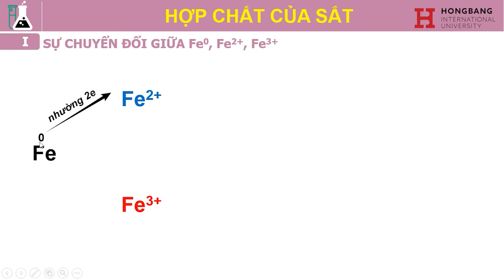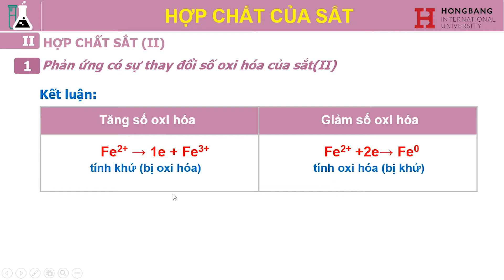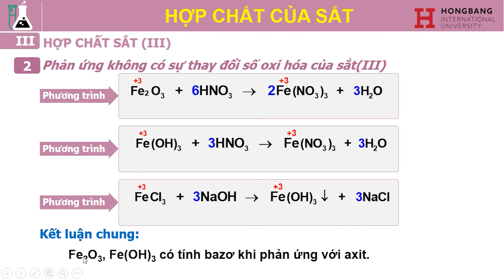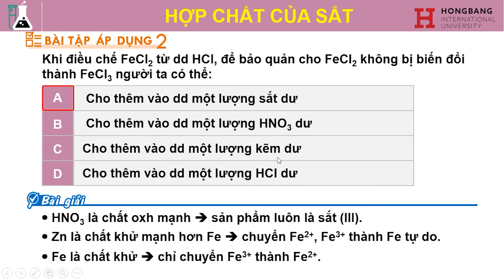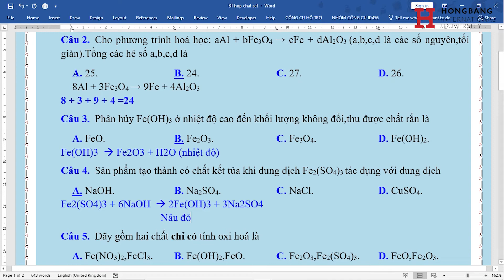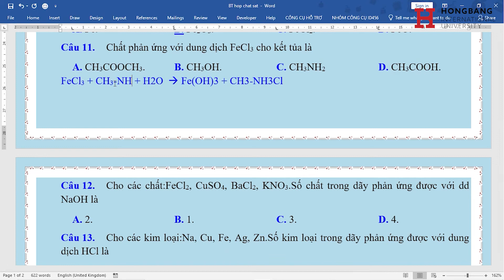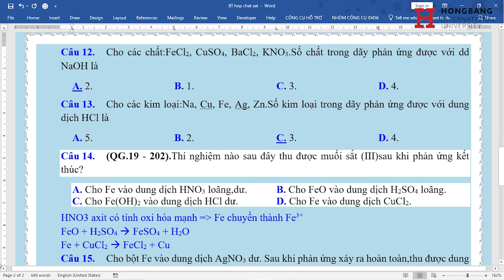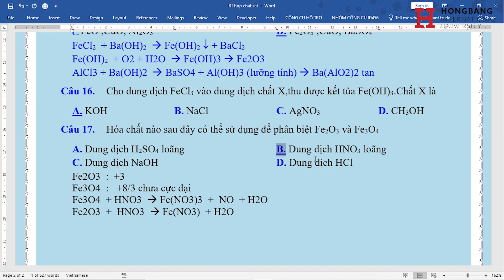[Ôn Thi THPT] - Hợp chất của Sắt - Ôn thi THPT môn Hóa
ÔN THI THPT 2022 môn HÓA HỌC

Bài giảng: Hợp chất của Sắt

Xem thêm thông tin về HIU:
Youtube: Đại học Quốc tế Hồng Bàng-HIU